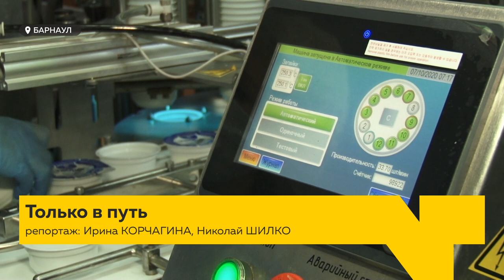Маркировка «молочки»: оптимизация или лишние траты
До трёх лет лишения свободы. Такое наказание может настигнуть за игнорирование системы маркировки, которая скоро станет обязательной и для молочной продукции. Маркировка затронет всю цепочку реализации: от производителя до потребителя. В России начался переходный этап на систему маркировки. Отразится ли так называемый «знак качества» на цене продукта, и зачем вообще нужна эта маркировка?